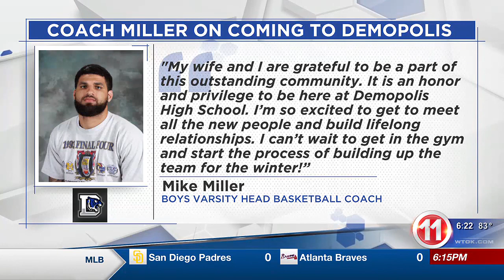Newscenter 11 at 6PM - clipped version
Mike Miller joins the Demopolis High School Boys Varsity Basketball staff after coaching at his alma mater.